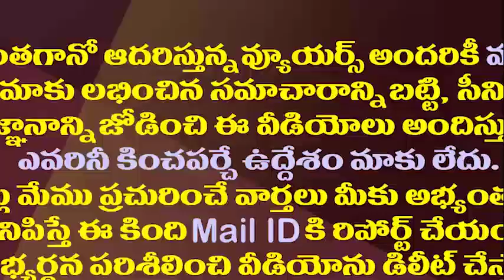ఆనందయ్య మందుపై జగన్ చొరవకు ప్రశంసలు..ఇప్పుడు చేయాల్సింది ఇదే||Praise for Jagan initiative on ananday